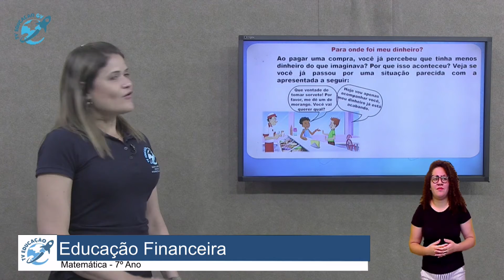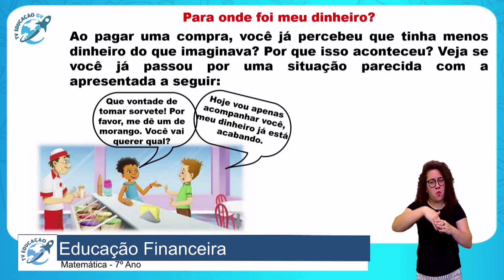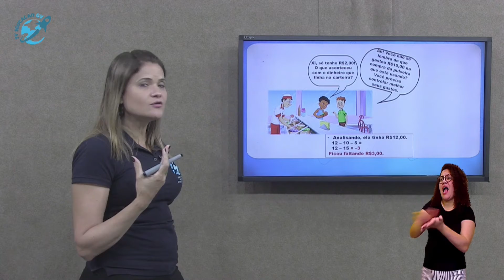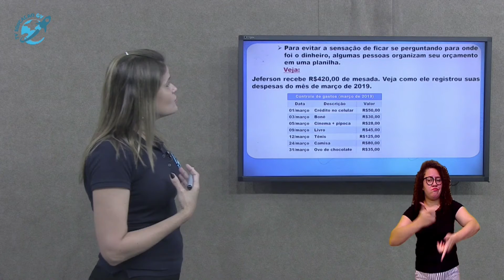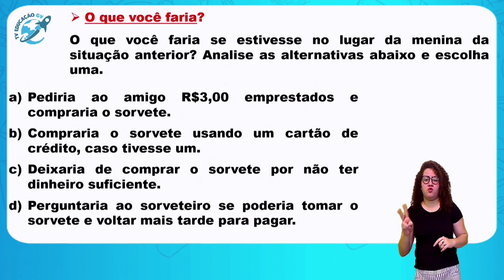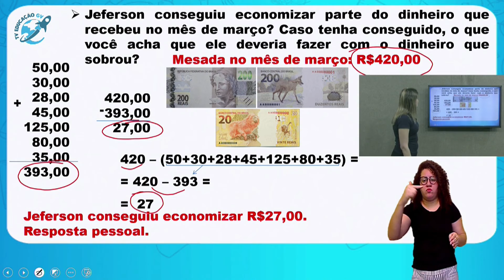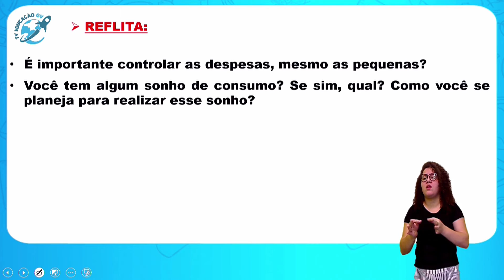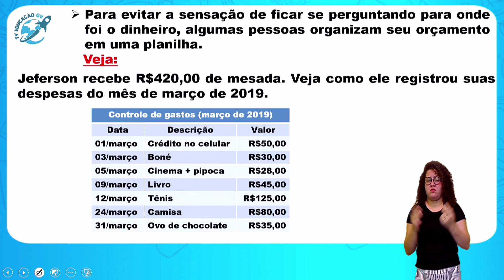Educação Financeira- 7º Ano - 02/12/2020